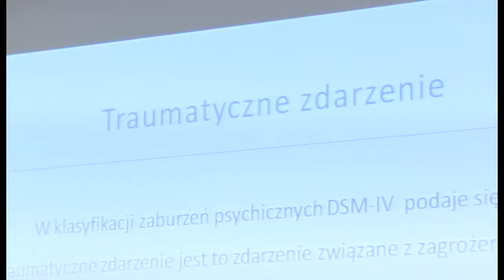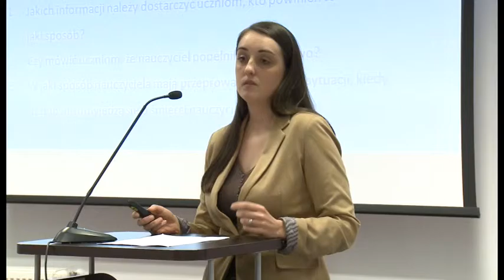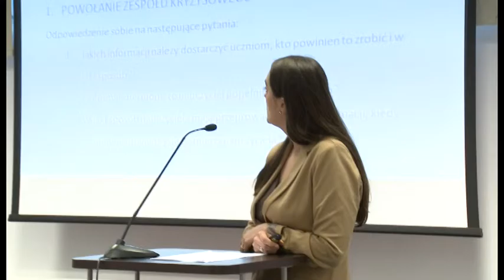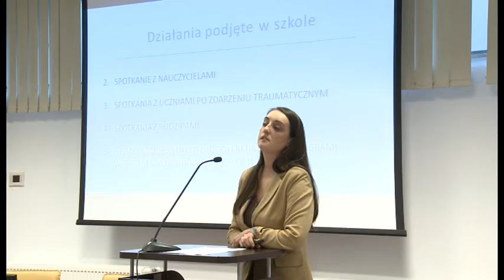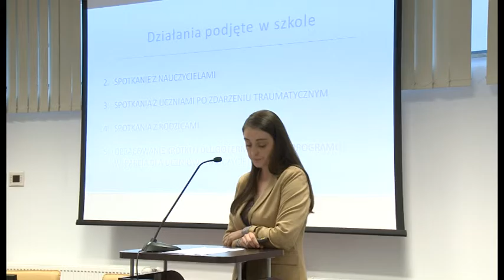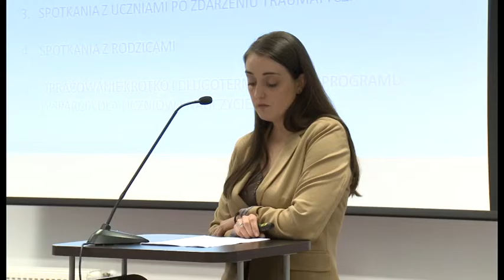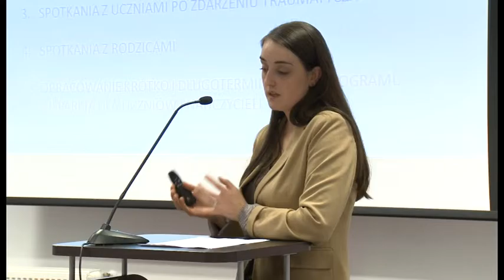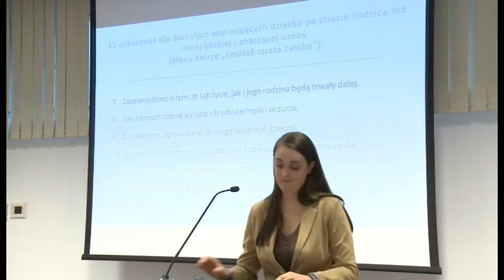"Śmierć samobójcza w szkole" - wykład mgr Agaty Kowalskiej, pedagoga szkolnego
„Śmierć samobójcza w szkole” – opis przypadku – wykład  mgr Agaty Kowalskiej, pedagoga szkolnego jednej z trójmiejskich placówek oświatowych, wygłoszony podczas konferencji „Żałoba dzieci i młodzieży” (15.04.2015)

Osobiste, poruszające wspomnienie, związane z samobójczą śmiercią kolegi, a jednocześnie nauczyciela ze szkoły, w której pracowała jako pedagog, oraz sposoby poradzenia sobie z tą sytuacją przez szkolną społeczność